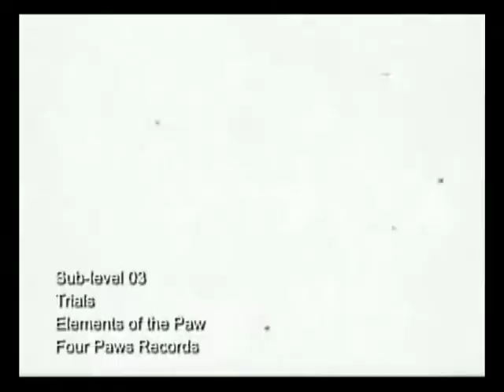Trials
Dark, film noir music video for the song, Trials, off of our second album, Elements of the Paw.